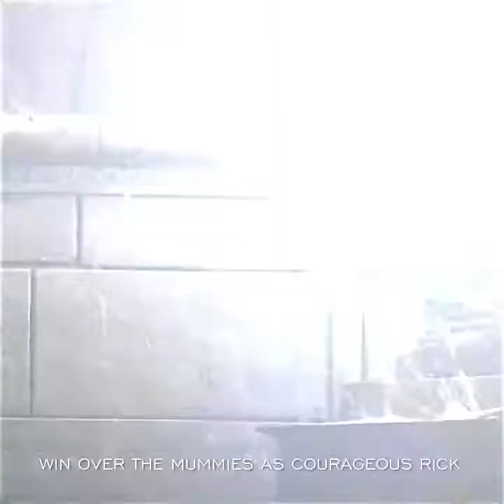MEN, REFACE & ME PART 15